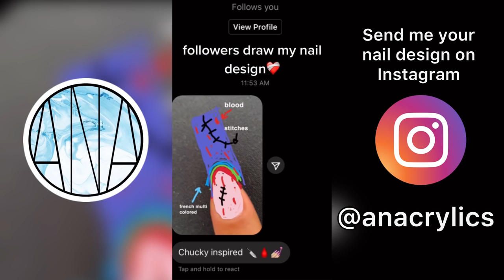Anacrylics Followers Draw My Nails Compilation 💅🏼